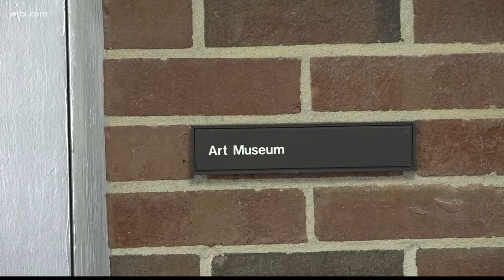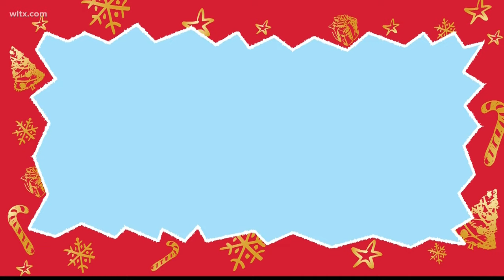South Carolina State homecoming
This year the university plans to celebrate 50 years of Hip-Hop at this years homecoming.